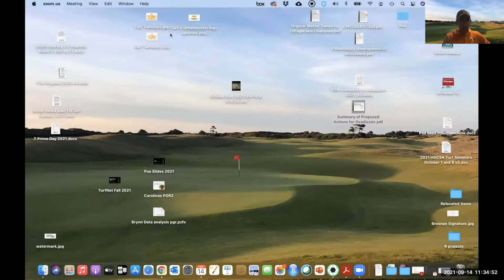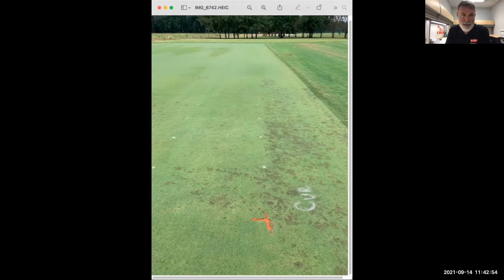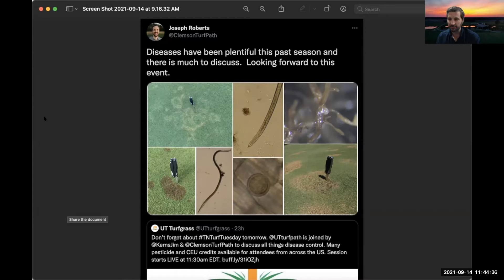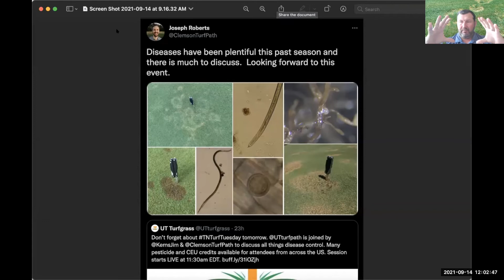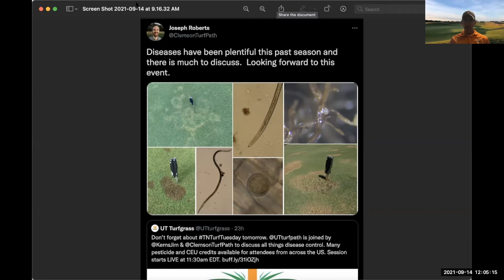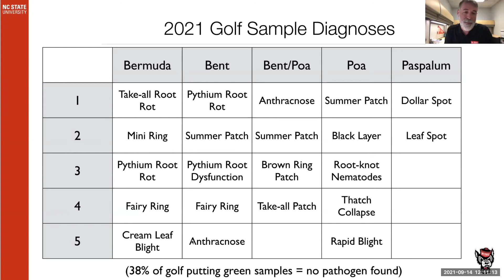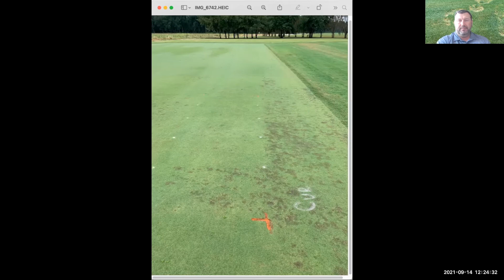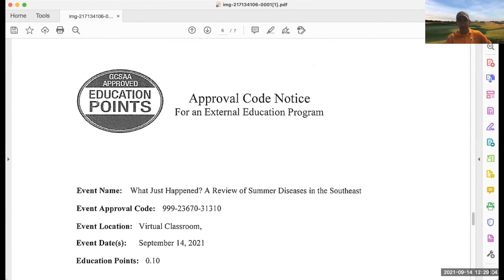Disease and Nematodes with Clemson and NC State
In this episode, Drs. Jim Brosnan and Brandon Horvath are joined by Dr. Joe Roberts (Clemson University) and Lee Butler (North Carolina State University) to discuss diseases affecting warm and cool-season turfgrasses during the 2021 growing season. Special emphasis is placed on nematodes pre-disposing turfgrass to disease infestation.